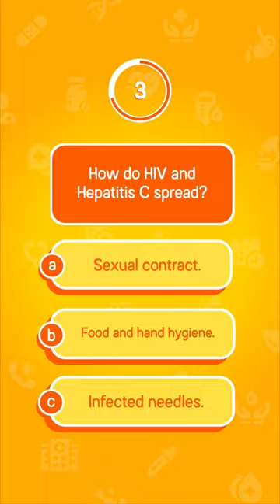Quiz Time - HIV and Hepatitis C Virus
Dr. Smart team educates about health & diseases in simple, easy and fun way using animations and cartoons. Our goal is to empower everyone through education in their own language. Stay healthy and help others stay healthy!

EDUCATE. EMPOWER. EXCEED